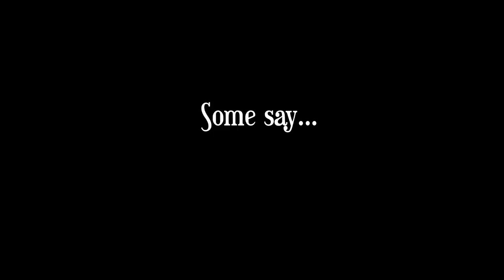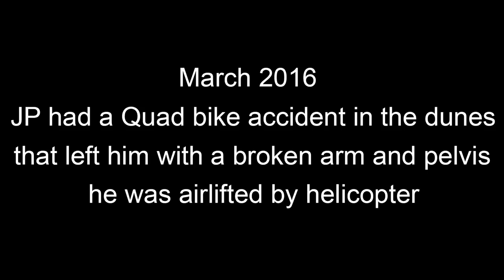Jp and his landy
Jp spends most of his time in the garage to get his 4x4 the way he likes it, and to do the things he does with it. The people that knows him also knows that he likes to push to the ultimate limits of himself and his cars.

He was in a serious quad bike accident in 2016 which left him hospitalized for about 8weeks,  in 2017 he rolled his car...twice(the first one just fell over on the one side)

After a new body was fitted by himself and Burnco, he did really well with the car in all the events he did.

Herewith just a short video of some of his highs and lows - enjoy!

Sorry for the bad video at the end - it was all I had